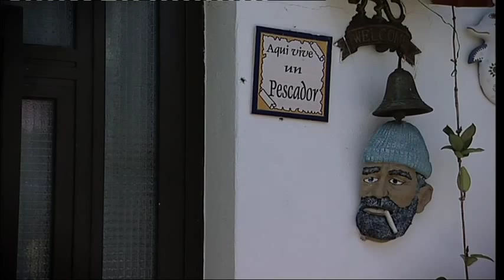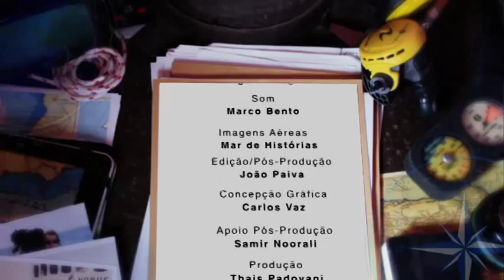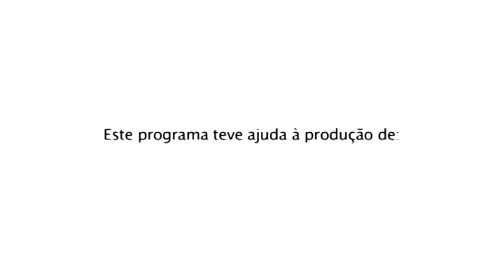Programa Bombordo - Episódio 13 - Mulheres Invisíveis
Em Portugal e noutros países da União Europeia não se fala de mulheres pescadoras. Mas a verdade é que elas existem. Em várias comunidades piscatórias do nosso país, encontram-se mulheres a trabalhar na pesca artesanal e na apanha de marisco, além de terem um papel ativo nas associações de pescadores.
A União Europeia reconheceu a quase «invisibilidade» destas mulheres, depois de um estudo realizado em vários países da comunidade.
 Vitimas de discriminação económica, com pouca ou nenhuma formação e com um sentimento de pouca aceitação social, estas mulheres reinvindicam o reconhecimento da sua actividade e do papel fundamental que desempenham no sector da pesca.